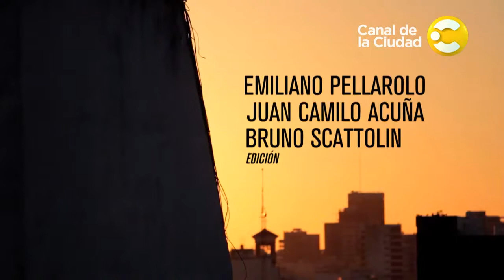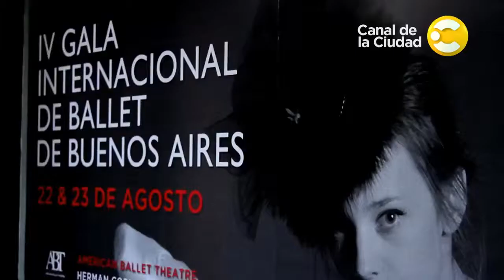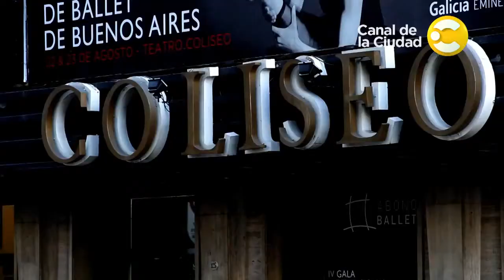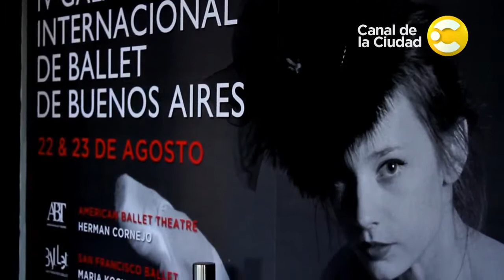Iñaki Urlezaga en El mundo nos mira programa